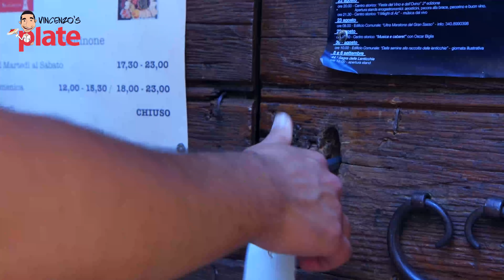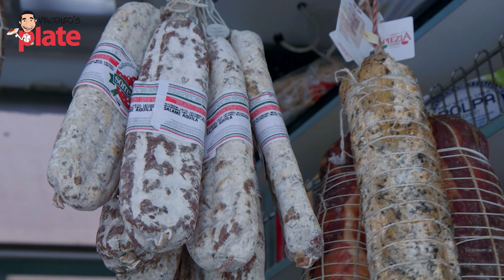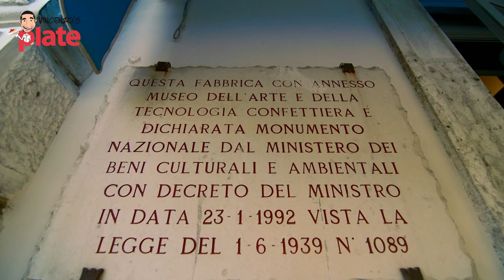ITALIAN NONNA Street Food Market in SULMONA + CONFETTI Factry - Italy Unexplored Abruzzo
This episode brings to life the incredible produce from the fertile land of Abruzzo.
It’s an adventure in the main piazza of the town of Sulmona known for its markets and its sugar covered almonds. Vincenzo meets an array of characters and tastes almost everything in sight including famous ‘Porchetta”, fresh truffles and divine fresh figs, before visiting a remarkable B&B that has become the jewel of the city – and has a view to match. Seriously this B&B has the one of the best views in the entire world.
And the recipe featured? Zucchini fritters with ingredients bringing market to table.

This is the official TV series "Italy Unexplored" directed and produced by my wife Suzanne and I. This travel documentary series won the Best Travel Program of the year at The Taste Awards 2017 and we are very proud to finally have this amazing Italy travel documentary on youtube.

⏱️⏱️TIMECODES⏱️⏱️
0:00 Introduction to Italy Unexplored Abruzzo
0:53 Welcome to the Food Market of Sulmona
1:15 Italian Nonna selling food at the Market
1:50 Italian Nonna tell us how to cook Zucchini
2:30 the Freshest Food Market in the World
3:15 Buying Wild Truffle from the Market
3:40 Best Porchetta in Italy
4:50 more Food at the Market
9:00 The Confetti Factory
11:20 Visit the Town of Sulmona
14:00 Eating Bocconotti from Abruzzo
15:45 The Best B&B in Abruzzo
19:15 Italian Zucchini Fritters Recipe
20:53 Time to Eat the Zucchini Fritters, E ora si Mangia